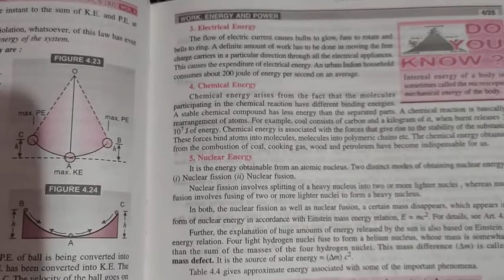mechanical energy and energy equivalence